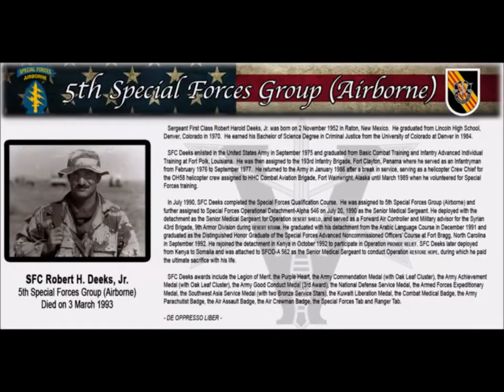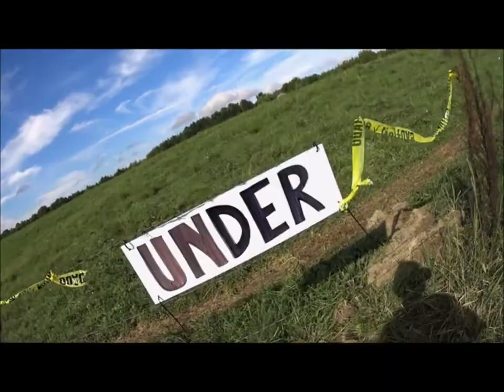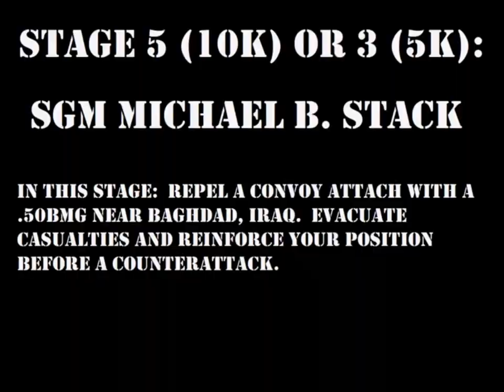2022 Legion Memorial Run N Gun Official Video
The Legion Memorial Run N Gun is a centerfire biathlon in which you carry your rifle, pistol, all your ammo and gear over a difficult 5k or 10k wilderness course; stopping to shoot 5-7 stages along the way based on events from the 5th Special Forces Group history, and honoring those who fell there.  All proceeds go to the Special Forces Association, Chpt 38 - which takes care of the soldiers and families of the 5th Special Forces Group.

Video Credits:
M.A. Hughson - Shoot house video
John Hopkins - Drone footage
Lisa Stennett - Photography
Steven J. Lee - Drums
Matt Stennett - Guitar, bass, & everything else